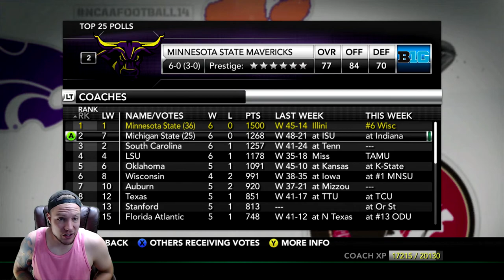NCAA Football 14 Minnesota State Mavericks Dyansty- Year 7 Game 7 vs #6 Wisconsin Badgers